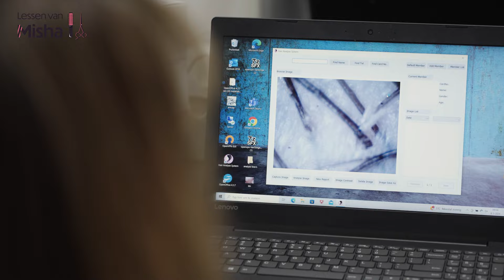Het werk van een haarwerkspecialist | Lessen van Misha | S2, A1 | mboRijnland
Meer weten over deze opleiding?

In deze aflevering gaat Misha naar Haarhuis van Tongeren. Dit is een bedrijf die haarwerken maakt voor klanten met bijvoorbeeld haaraandoeningen. Ze leert hoe ze haar werken moet opzetten bij klanten. Ze laat een aantal haarwerken zien aan Mirjam en bekijken samen hoe deze haar staan. In de afleveringen komen verschillende haaraandoeningen ter sprake zoals alopecia totalis. Daarnaast ziet Misha hoe haar hoofdhuid eruitziet door een microscoop. Waardoor goed te zien is of er haaractiviteit is.

Nieuwsgierig naar deze en volgende afleveringen van Lessen van Misha? Sneakpreview volgende aflevering: Aflevering 2: Haartechnieken bij krullend en kroeshaar

Veel kijkplezier!

Wil je op de hoogte blijven van nieuwe afleveringen?

Wil jij nog meer leren over de zorg? Volg Misha op TikTok en Instagram @lessenvanmisha